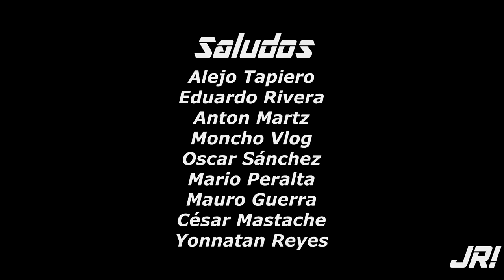¿Diseños atractivos a bajo costo? Conoce a Zontes una marca China muy interesante!